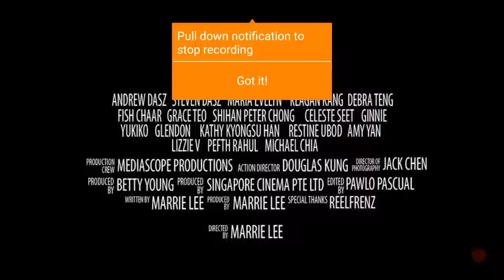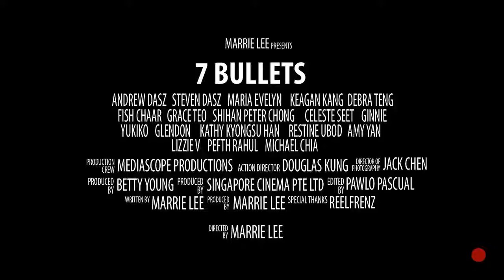Movie Trailer - 7 Bullets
Lizzie V as a classical dancer in the movie 7 Bullets, directed by Marrie Lee / Cleopetra Wong, dance choreography by Douglas Kung